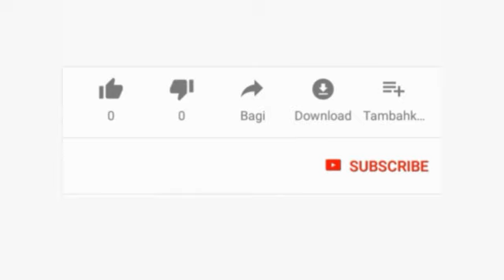WAKIL BUPATI MANGGARAI BARAT BPK dr. YULIANUS WENG,M.Kes. SIDAK KE KANTOR CAMAT KOMODO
Wakil Bupati Manggarai Barat dr. Yulianus Weng, M. Kes melakukan kunjungan dan sidak pada Kantor Kecamatan Komodo, Selasa (13/04). Dalam kunjungan ini kelihatan sekali tidak memiliki bank data, lihat saja, pak wakil bupati tanya tentang stok beras yang menumpuk di kantor camat. Harus hitung lagi. Pada hal kalau ada data, tinggal buka, beras masuk awal sekian, yang sudah keluar sekian, desa dan keluarahan mana saja.